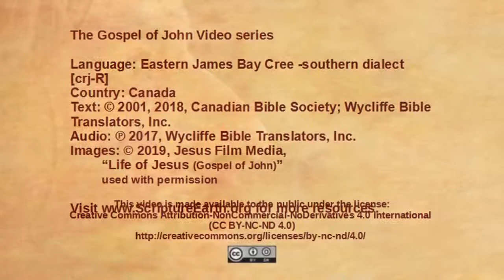Eastern Cree - John 1:1-18 “The Word” [crj]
Scripture Videos from the Gospel of John in Eastern James Bay Cree (southern dialect) of Canada. [crj]